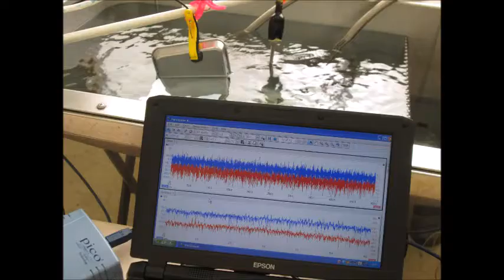超音波発振計測解析システム Ultrasonic oscillation measurement analysis system